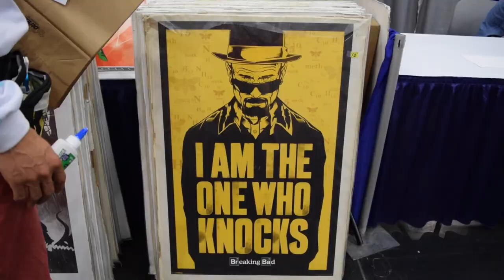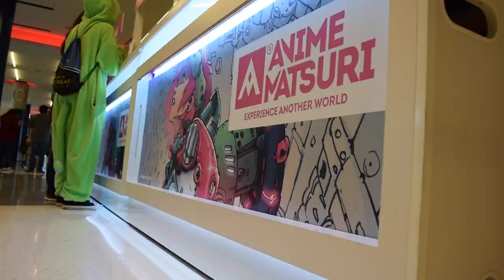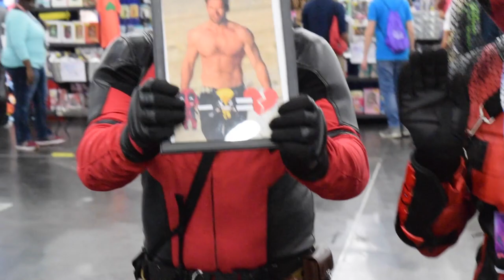My first time at Anime Matsuri 2017 in Houston....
This was actually my first time at any convention. I had a great time, I hope y'all enjoy the footage. As always let's get active in the chat let me know if y'all were out there. Special thank you to my sister for convincing me to come.